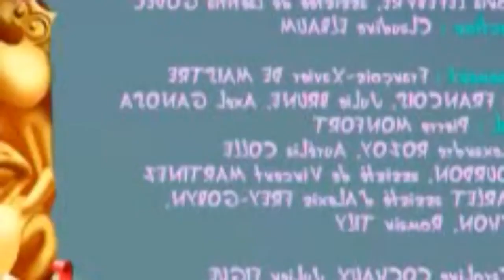Огги и тараканы-Крепкий кофе & Oggy and the cockroaches - Strong Coffee!!!